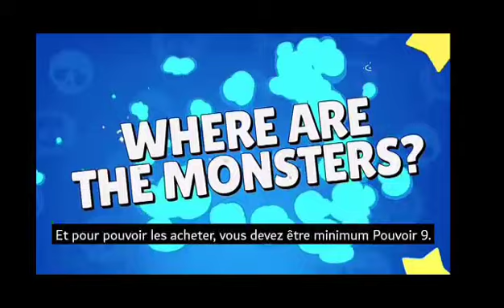Je teste les nouvel map de la saison 2 de brawl stars (saison 2 épisode 1)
Mon # brawl stars :9Q2RJPR0Q
Le # de mon club :# 22GG92QPJ
Le # de Yusaiy:# 2UPQCYPC2
Le discord de yusaiy :@yusaiy#8102
Killer Anakin
Qrequin YTB
Pro game307
Et à ma chaîne et liké la vidéo
Go les 100 abonnés